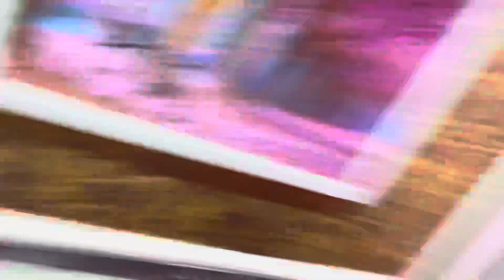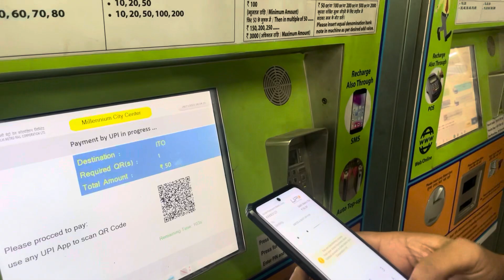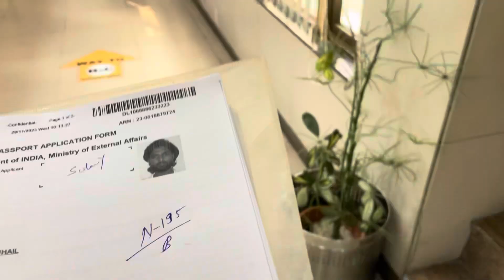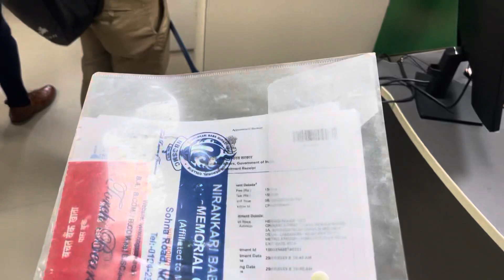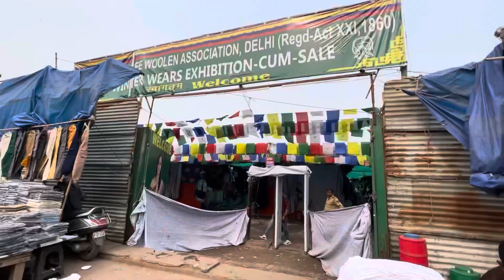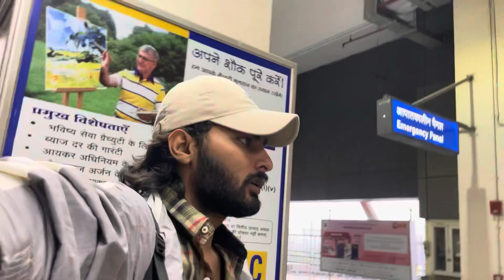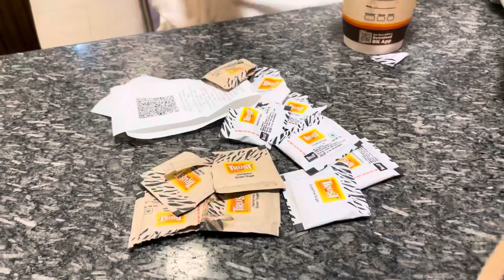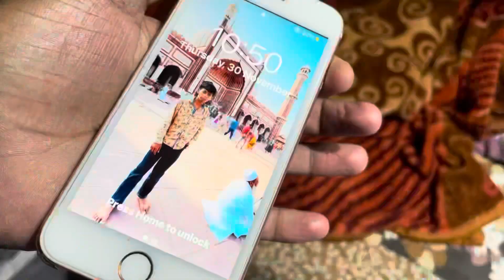Passport Seva Kendra| Aslam Chicken Tikka| Jama Masjid 🕌| Qutab Minar| Sab Sahi Ho Gaya Sukr Hai❤️